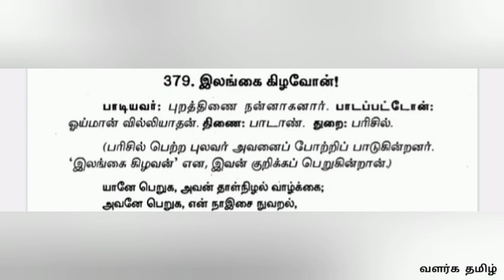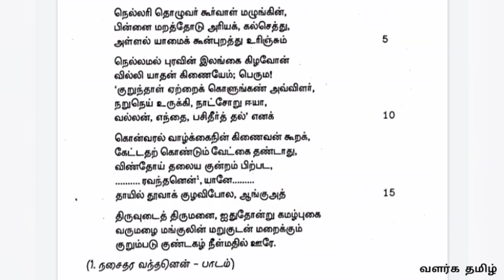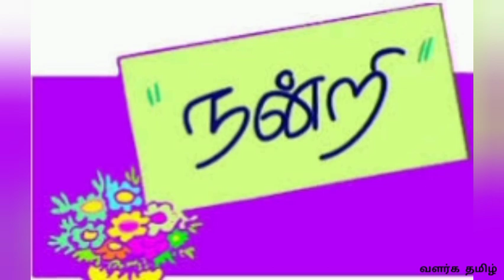புறநானூறு 379 பாடல் விளக்கம் || Purananuru 379 Song Explaination